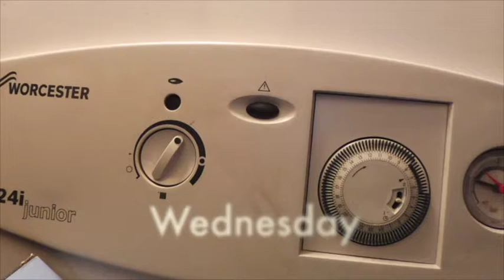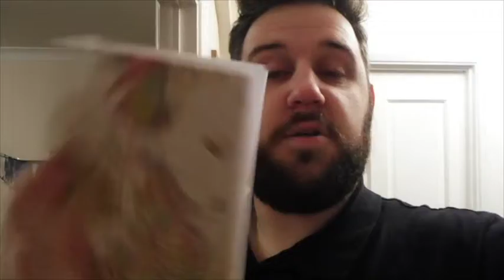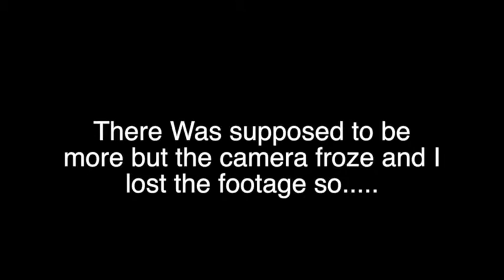Christmas Party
Hey everyone! Hope you all had a good week! We had a great week! full of Christmas filled shenanigans and Christmas parties, and Christmas Shopping, and Christmas fires and all other manner of things!

If you enjoyed this weeks video (even if it was late going up) please show your support by hitting the like button, and if you haven’t already don’t forget to subscribe for more Forster Chronicles!